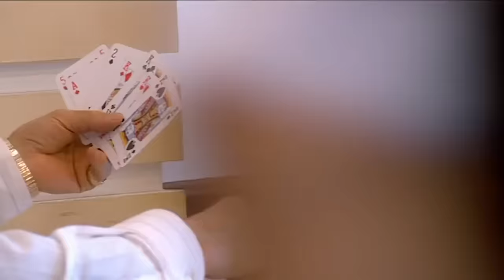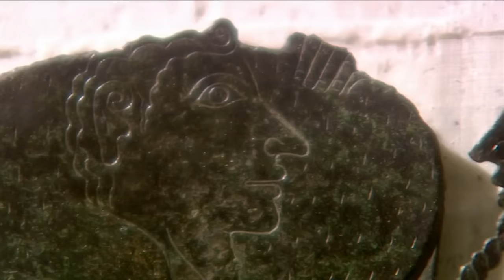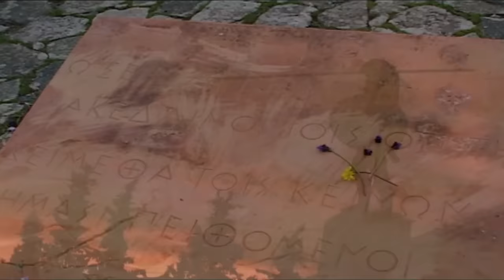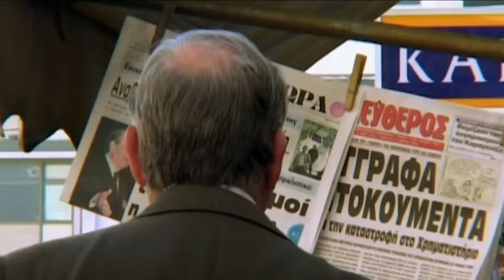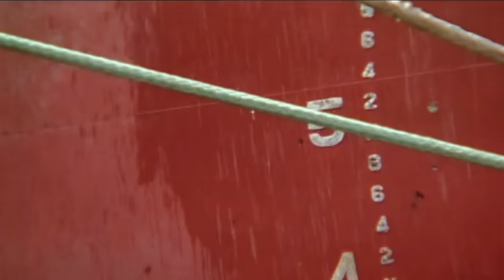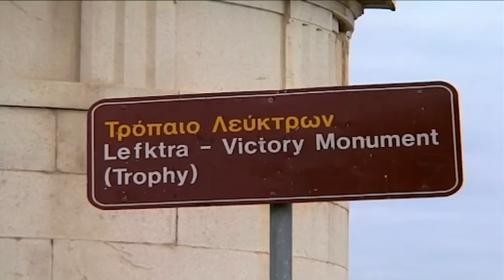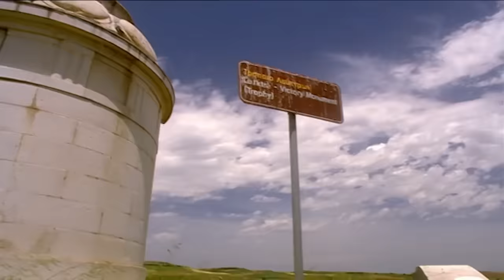The Rise And Fall Of Ancient Sparta | The Spartans: Complete Series | Timeline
Chronicles the rise and fall of one of the most extreme civilizations in history. Join Bettany Hughes as we journey into the history of ancient Sparta and every stratum of its society is laid bare.